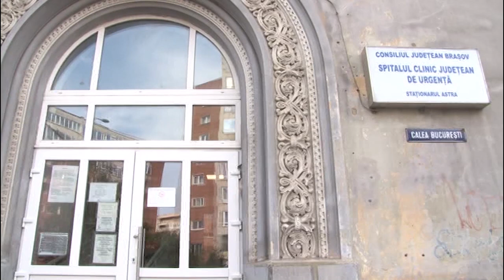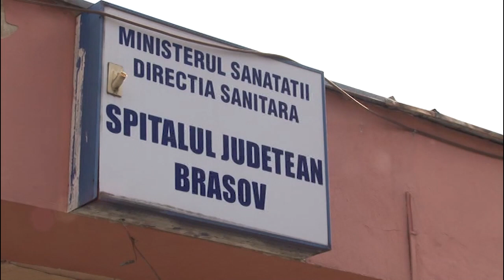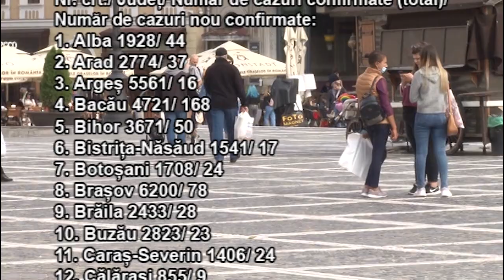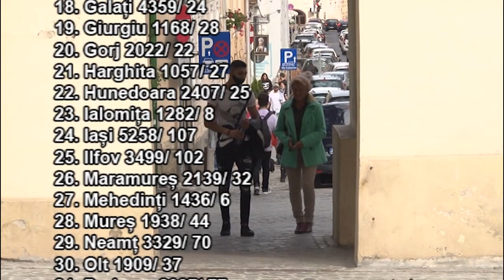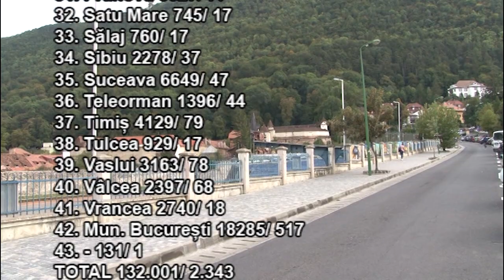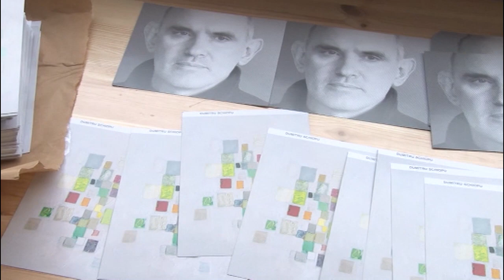Jurnal RTT 02 10 2020